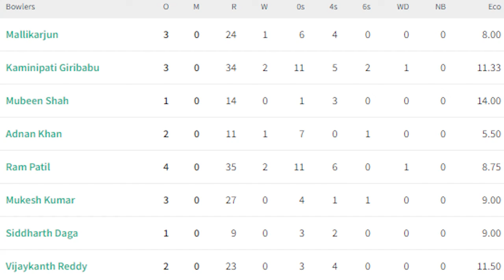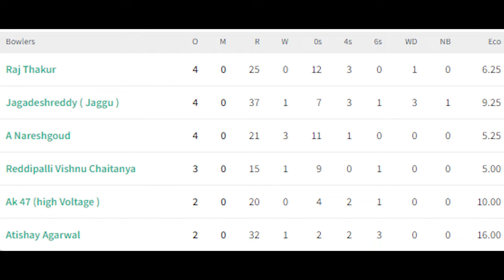FMCL S1 E1 | M32 | Youngsters - London Vs Vins Cricket Club - Mumbai | Highlights | Group C